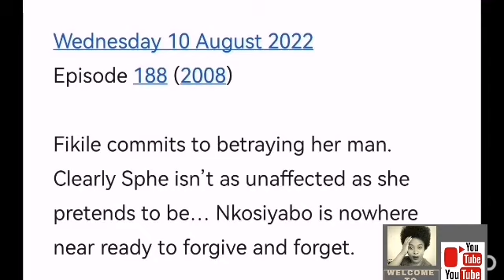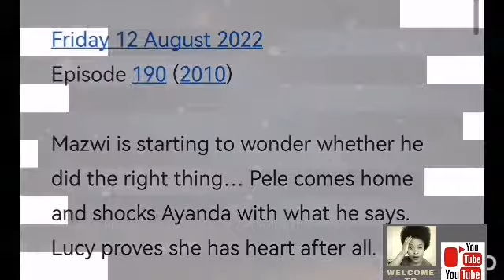Generations the Legacy 08 August 2022 :Pele comes home and shocks Ayanda with what he says.🤔